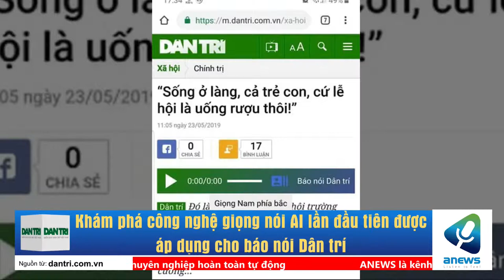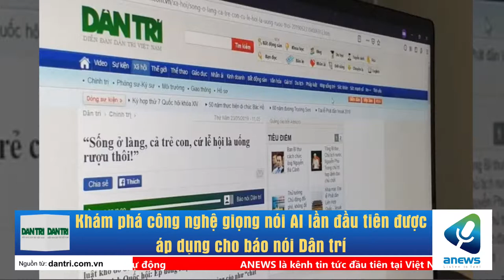Khám phá công nghệ giọng nói AI lần đầu tiên được áp dụng cho báo nói Dân trí